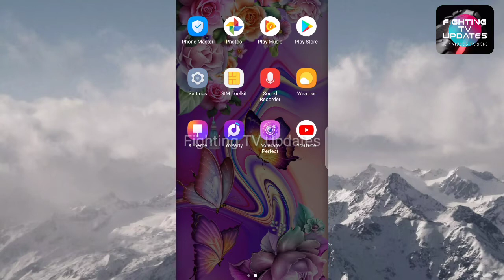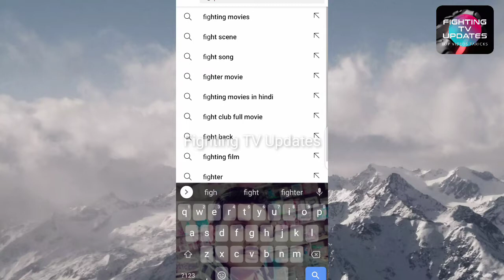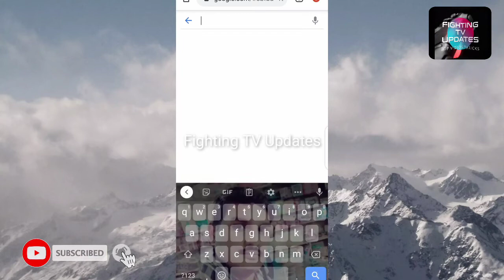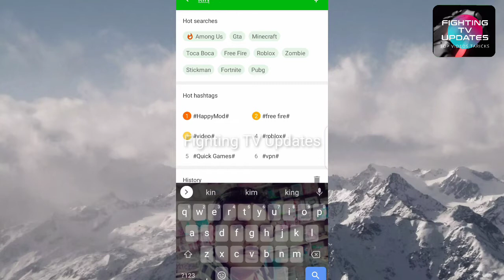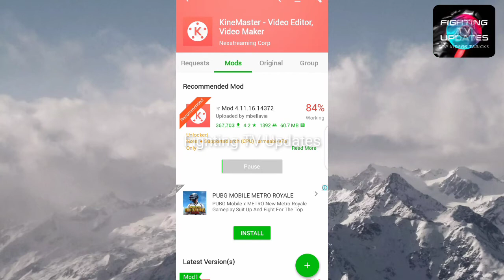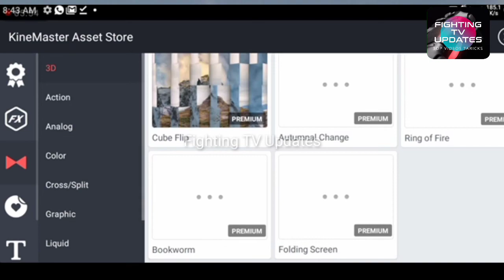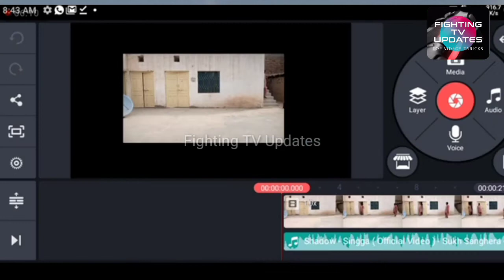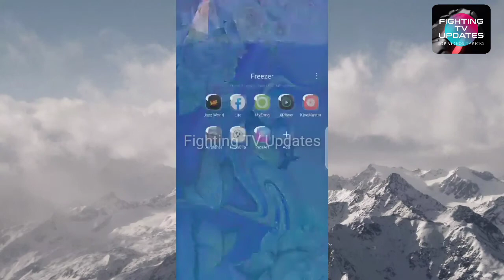Kinemaster Watermark Remove 100% | Fx Free Download | New Updates 2020 | Fighting TV Updates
happymod download.

kinemaster watermark remover app

kinemaster watermark app download,

kinemaster watermark apk,

kinemaster watermark app link,

kinemaster watermark create,

kinemaster watermark crack,

kinemaster watermark delete